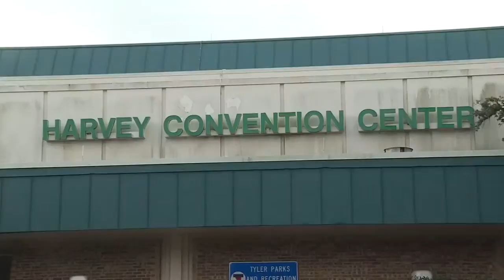City of Tyler explains temporary closure of Harvey Hall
The contractor will perform a decontamination of Harvey Hall's plumbing system as a remedial action.